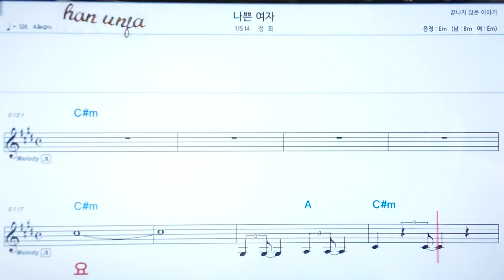💖 나쁜여자/정희 👍코드,악보, 코드 ,Karaoke*카라오케 반주